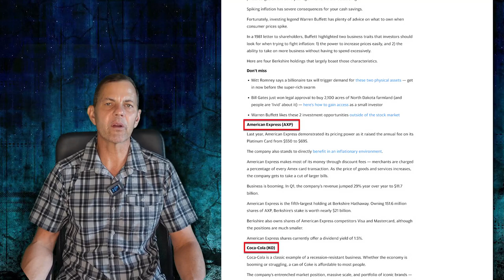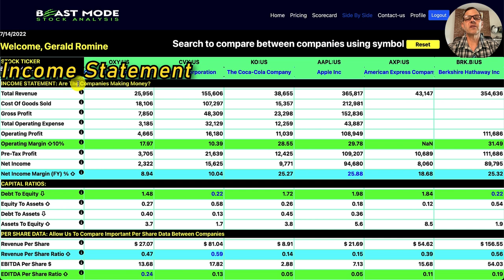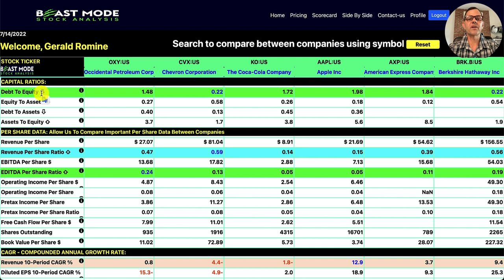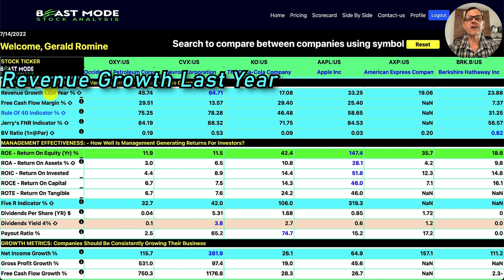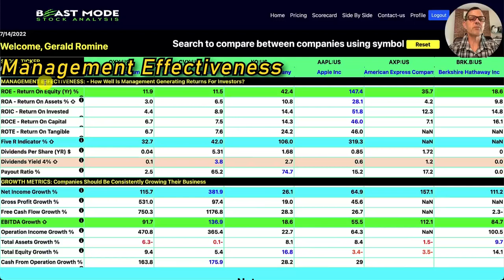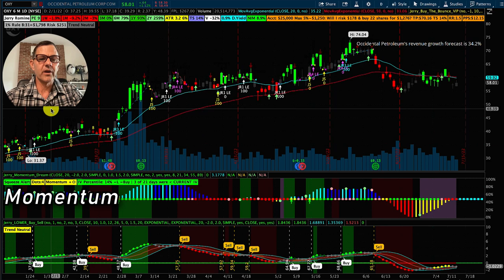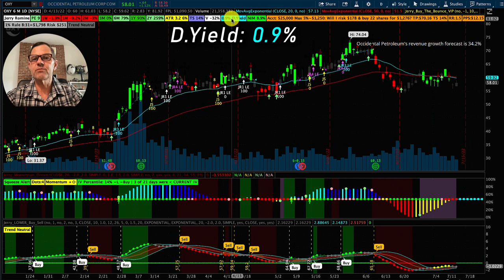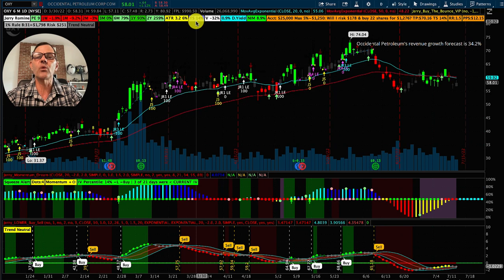What inflation's 41-year high means for the stock market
Highest Inflation Ever 🔥Stocks are going on sale!!

👍 Liking the videos you watch helps increase their reach on YouTube. Thank you.

FREE STUFF:
► Get Up to 5 Free Stocks on Moomoo when you deposit $1+ (valued up to $7,000):

00:00:00 What Does This Inflation Mean For The Market?
2:46 Stock Introductions
3:15 Income Statement Analysis
4:06 Capital Ratios Analysis
4:40 Balance Sheet Analysis
5:20 Key Performance Metrics Analysis
7:12 Management Effectiveness Analysis
7:28 Growth Metrics Analysis
7:49 OXY Stock Charts
10:09 Conclusion
10:24 FREE Stock & FREE Crypto & Trading Indicators